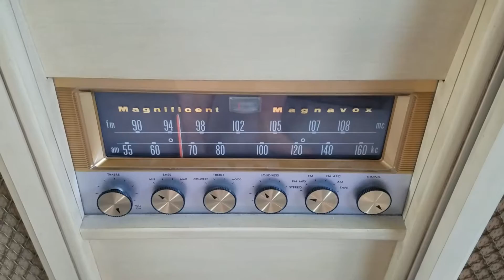1961 Magnavox Imperial plays again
"The Shadow of your Smile" same thing I played last night on my Great Aunts 1959 RCA Victor. Hope you enjoy.